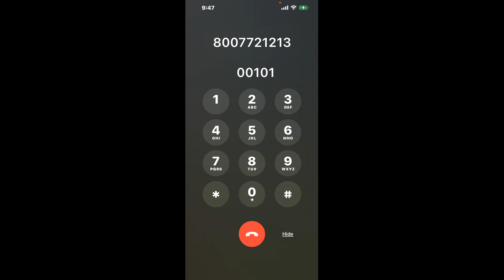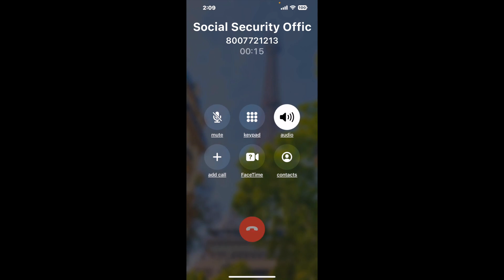Social Security Office 3250 Craig Dr, Mckinney, TX - 75070 Phone Number - How To Reach A Live Person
Social Security Office 3250 Craig Dr, Mckinney, TX - 75070 Phone Number Update - how to call Social Security Office 3250 Craig Dr, Mckinney, TX - 75070 and get a live human agent on the phone.

    How can I speak to a live person at Social Security Office 3250 Craig Dr, Mckinney, TX - 75070?

    There are two methods to reach a live person:

    - 1.) by calling manually over and over again, get on a long hold, and then hope the call doesn't drop -- and I'll show you how to do that,
- 2.) use a calling tool that dials for you, stays on hold, and forwards a call to your phone number when an agent is on the line. (RECOMMENDED)

    - **Step 2**: select/search for "Social Security Office 3250 Craig Dr, Mckinney, TX - 75070 "
    - **Step 4**: kick back, relax, and wait for your phone to ring with a Social Security Office 3250 Craig Dr, Mckinney, TX - 75070 agent on the line!

    What is the best time to call Social Security Office 3250 Craig Dr, Mckinney, TX - 75070 ?

    The best time to call Social Security Office 3250 Craig Dr, Mckinney, TX - 75070  is Wednesday and Thursday afternoons. ⚠️**WARNING**⚠️: please beware that you often need to dedicate an entire day to dialing over and over **just to get on hold**. Also, Social Security Office 3250 Craig Dr, Mckinney, TX - 75070 is notorious for *dropping calls even when you finally do get on hold*! So if you decide to start calling mid-week, due to excessive call volume, you may not be able to reach an agent until the following week or longer.

If you don't consider calling Social Security Office 3250 Craig Dr, Mckinney, TX - 75070 a full-time profession, consider using a calling tool such as Claimyr to guarantee a callback with an agent on the line with zero hold time.